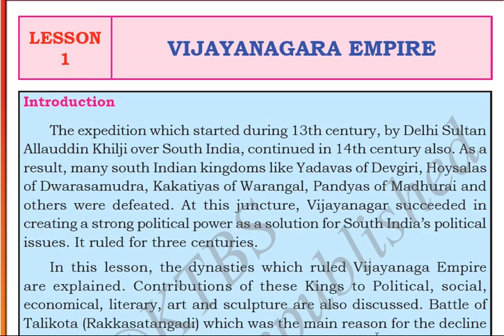CLASS 7 SOC LSN 1 "VIJAYANAGARA EMPIRE"PART 1/16 by INNOVATIVE INTERNATIONAL SCHOOL, Gulbarga.